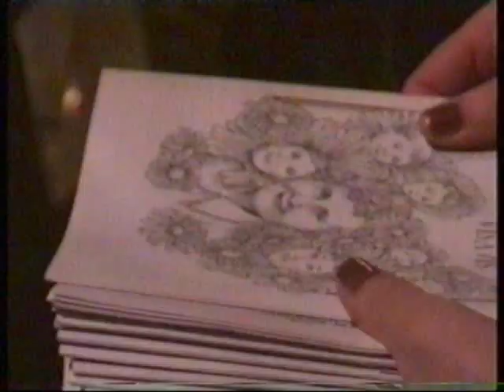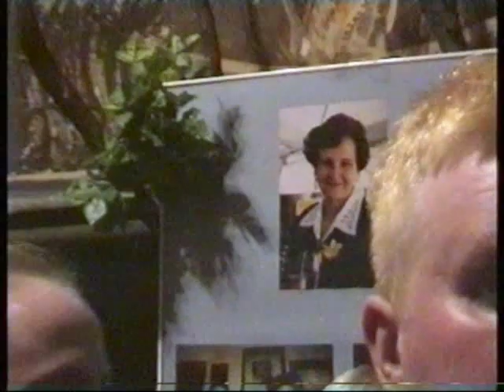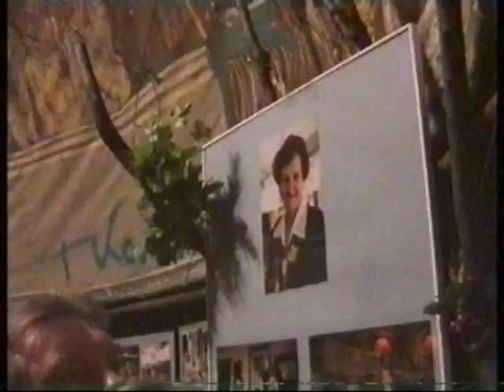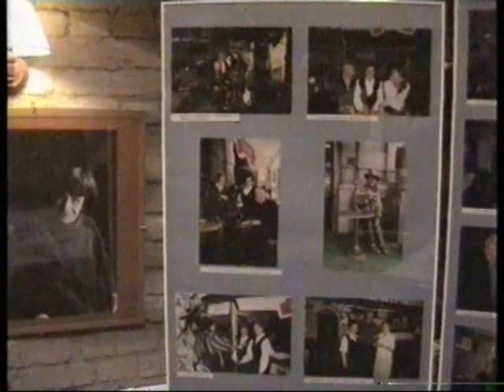Zosia ze zVisu w Piwnicy (materiał archiwalny)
Promocja książki Zosi Żak "Cały Świat w maleńkim Vis a Vis" i wernisaż wystawy fotografii z tego albumu 2 kwietnia 2001 w Piwnicy pod Baranami